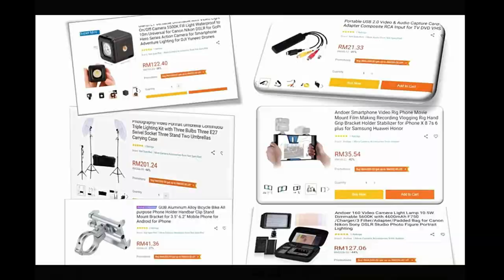1200W Black & Decker Vacuum Cleaner - BDWD10-AR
1200W Black & Decker Vacuum Cleaner - BDWD10-AR

Powerful vacuum cleaner ideal for all household cleaning tasks
Aspira dust and water without difficulty
The HEPA filter eliminates 99.97% of the allergic agents for a cleaner environment.
Washable dust filter for comfort and durability.
Led Monitor activated when the filter is dirty and needs to be cleaned changed or activate the suction release

Includes
HEPA
filter Sponge filter
Flexible hose
Sofa
brush Floor brush
4 wheels for transfer
HEPA filter cover
Slit nozzle
Washable dust
bag
Instruction manual

3 Steps on how to get updated with the latest unboxing videos.

2.) Hit the Notification icon